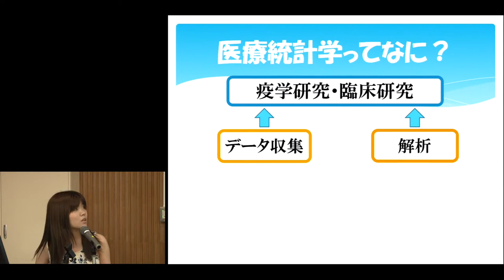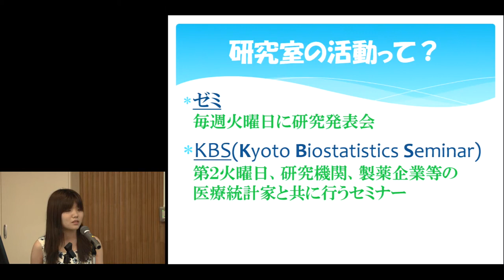京都大学大学院医学研究科 社会健康医学系専攻 OPEN CAMPUS 2015 -04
京都大学大学院医学研究科 社会健康医学系専攻 OPEN CAMPUS
2015年5月23日
医療統計学　山下愛未